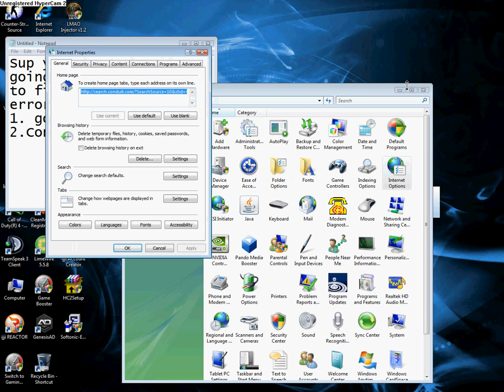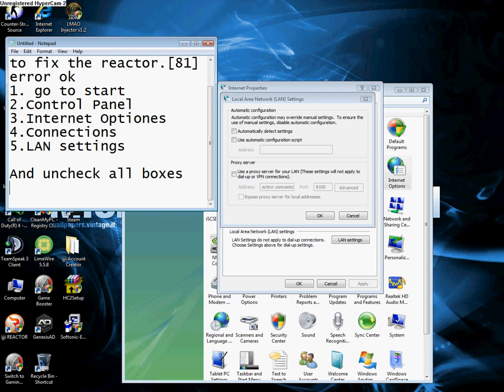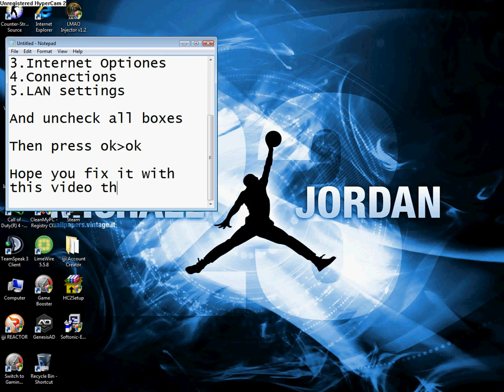(Tutorial) How to Fix Reactor.[81] Error 100% Working !!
In this video i am showing you how to fix the reactor.[81] error just folow the instructiones and you will fix it,oh and i forgot something to saying in the video that it dose'nt work for windows 7 i think

Oh Sorry for the name of the video this is my first  video i'll try to fix it